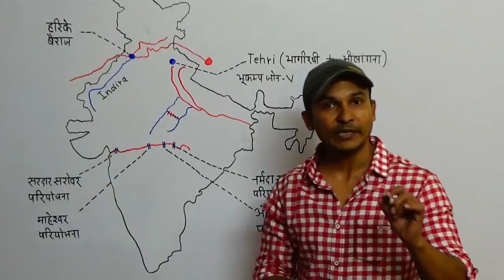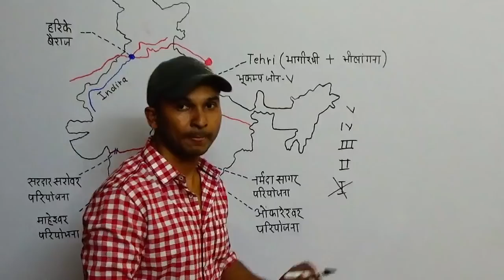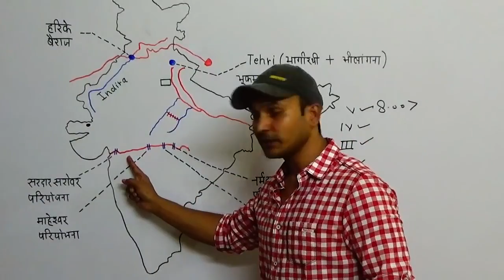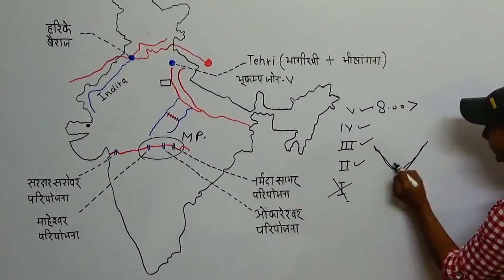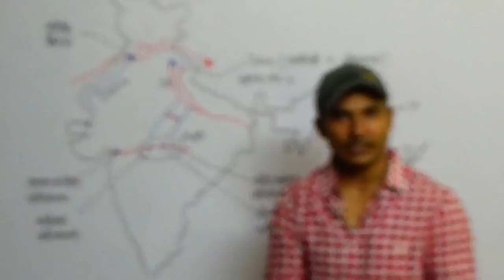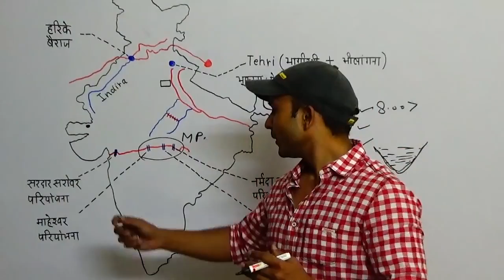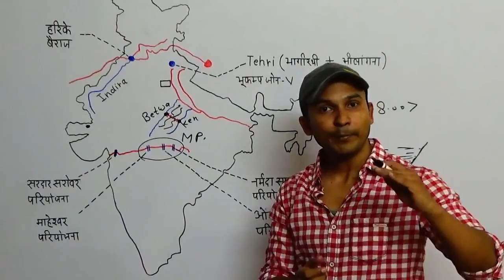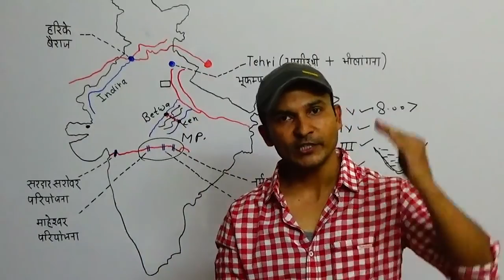Indian dam part 2